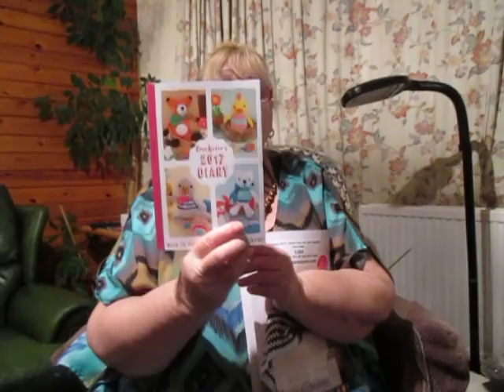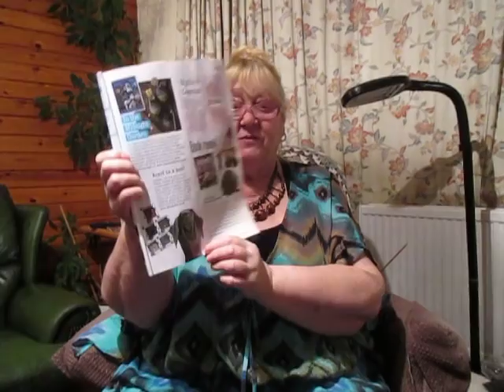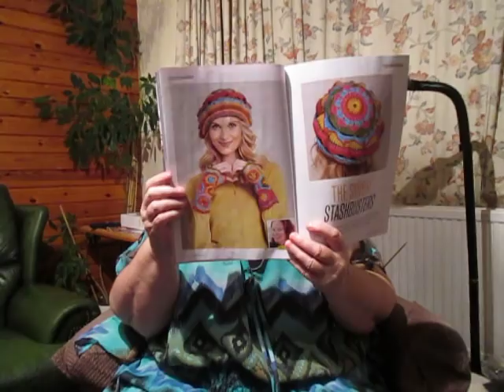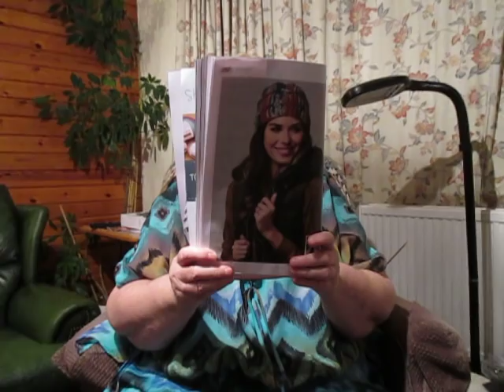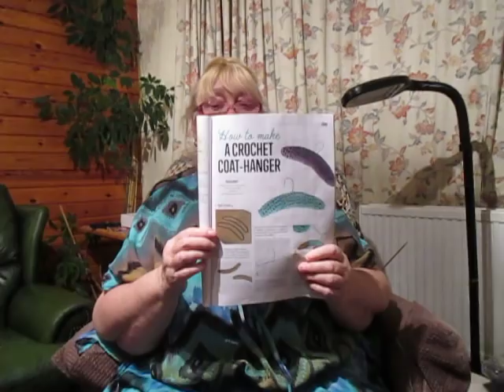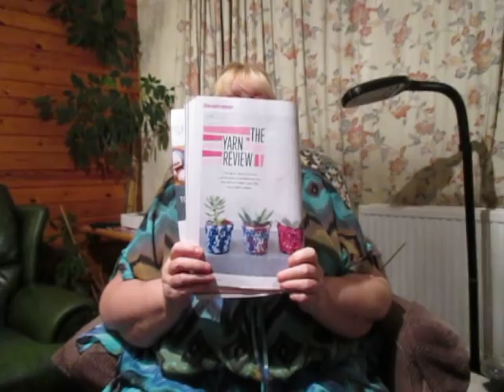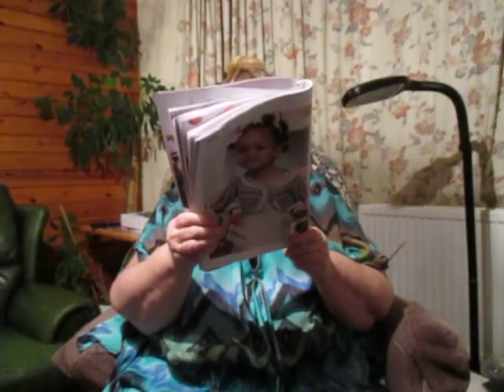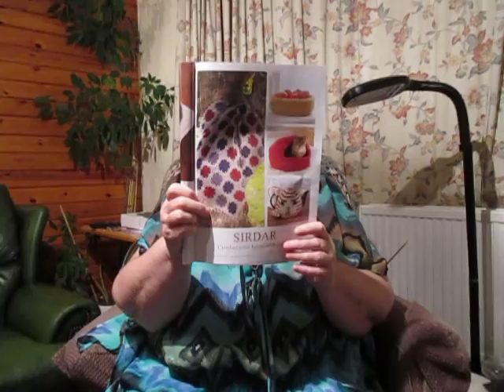Crochet Now magazine and other things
Review of my latest purchase of Crochet Now. Update on my knitting